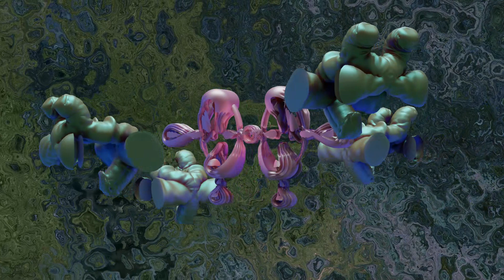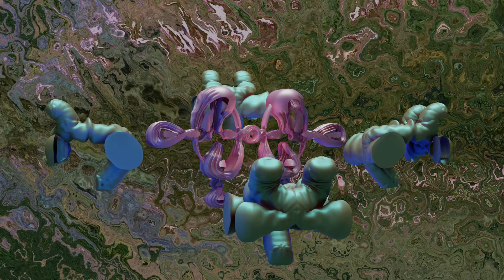CZERNY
Audiovisual Composition by Edgardo Plasencia, composer of chamber and orchestral works, electroacoustic music, 3D worlds and jazz songs with a very personal style. Author of an extense and powerful Composition Technique in the atonal music language . Pianist, drummer and guitar player.